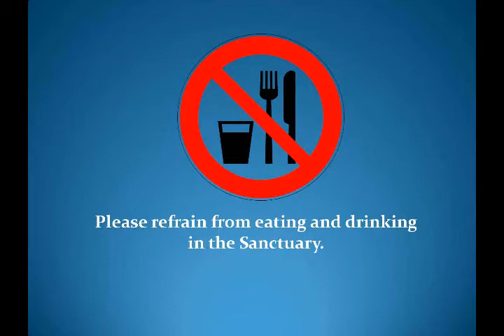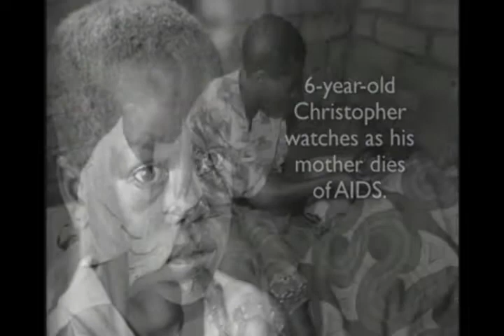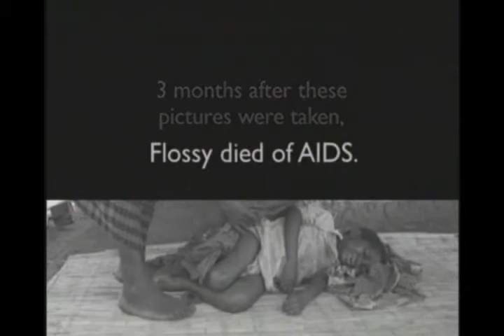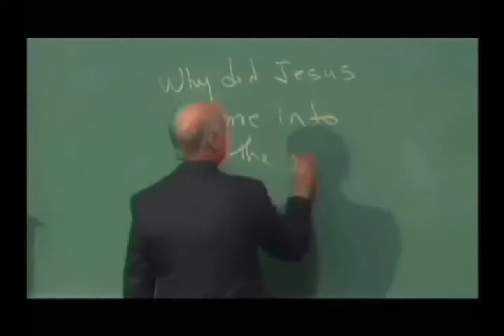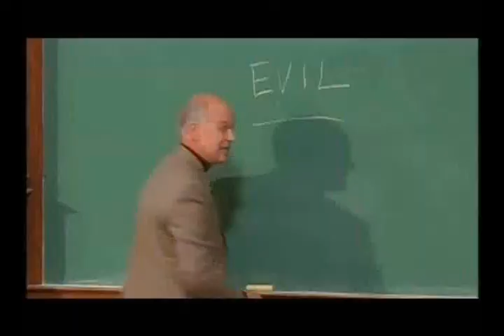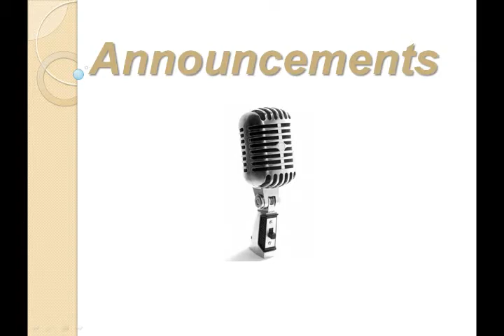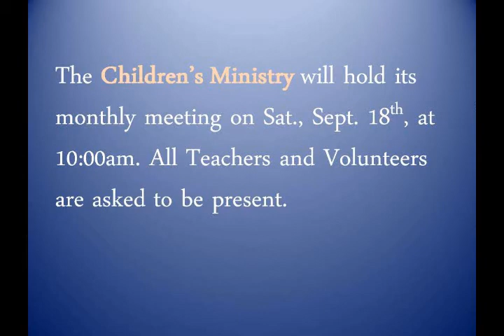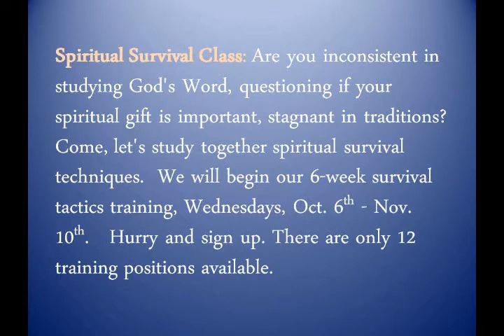Zion News of September 5, 2010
Zion News coming from Mt. Zion Church of Cary, NC for the week of September 5, 2010.